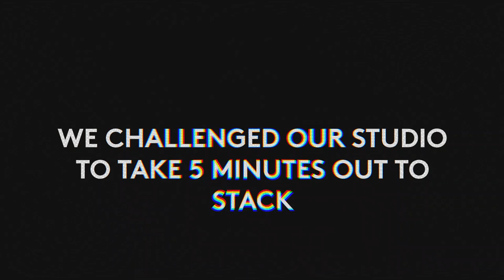TOMorrow 24: Tom Dixon is obsessed with STACKING.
Tom is obsessed with stacking, stacking objects into monolithic sculptures. From small desktop ornaments to large architectural blocks and everything in between.

In the studio there’s also a tendency to stack, we do it at home, in the studio and in our work. From objects to spaces we love to stack.

We challenged our studio team, from home to take 5 minutes out, to stack. This short film shows love and skill of stacking.

Our BLOCK and SWIRL families show our love of stacking and ROCK is a collection that allows you to stack yourself.

Show us your stacks, share your attempts with us on Instagram and tag @tomdixonstudio so we can share our favourites.